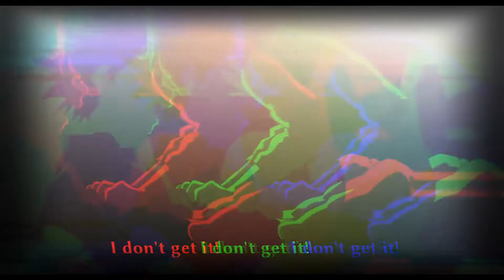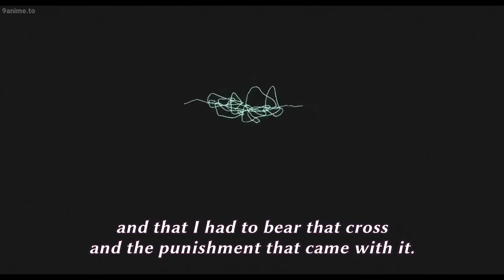A Silent Voice AMV- Xo Tour Llif3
Hey guys, had to make an amv on this masterpiece of a movie. Every time i hear this song, i can't help but fit Silent Voice's scene in this song.